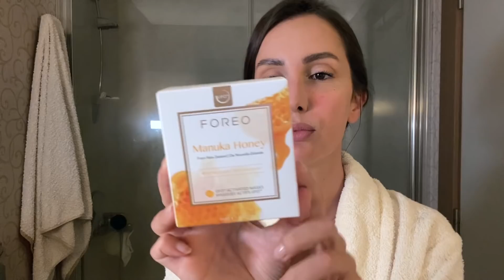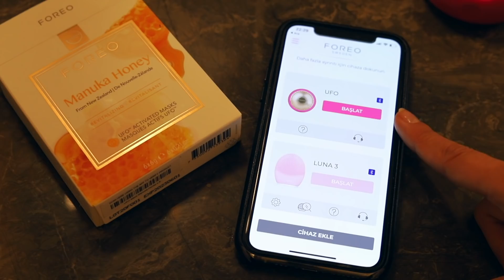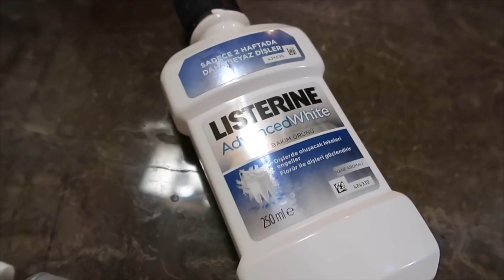Evde Bakım Günü | Bol Sohbet☕️Manikür💅🏻Cilt Bakımı💆🏻‍♀️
❤️Videoda Kullandığım Ürünler

Bol sohbetli ev vloglarına geri döndük biraz evde bakım yapmak istedim hem cilt bakımı hem de manikür yaptık.

DİĞER VİDEOLARIM

Macera Başlasın | Baba & Kız Pandemide Tatil